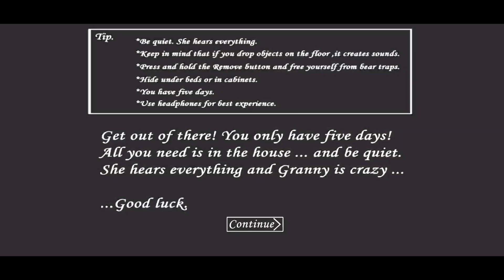Granny Sewer Escape | Full Gameplay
Granny Chapter One Version 1.8.1 Sewer Escape | Full Gameplay